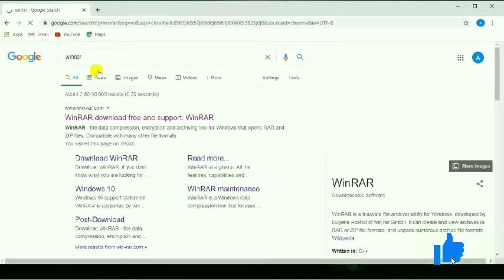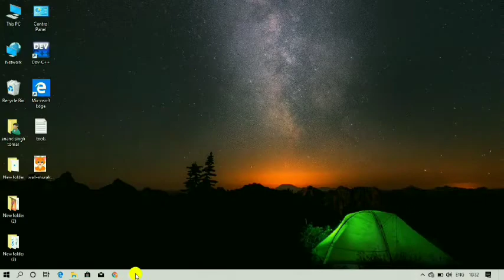How To Download WinRAR Free For Windows 10/7/8.1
Hello guys,In this video. I am going to teach you How To Download WinRAR for Free and How to extract the File In Windows 10/8.1/7, and How To Download and How to install winRAR and How To Get Free For Lifetime in windows/Mac-OS/PC. Or Windows     8.1 ||  Windows 7  ||  Windows 10

About WinRAR?
WinRAR is a trialware file archiver utility for Windows, developed by Eugene Roshal of win.rar GmbH. It can create and view archives in RAR or ZIP file formats, and unpack numerous archive file formats. Wikipedia

Initial release date: 22 April 1995

Click Download WinRAR. This blue button is at the top of the page. ...

Click the Continue to download WinRAR link. You'll see this at the top of the page. ...

Double-click the setup file. ...

Click Yes when prompted. ...

Click Install. ...

Make sure the "RAR" box is checked. ...

Click OK, then click Done.